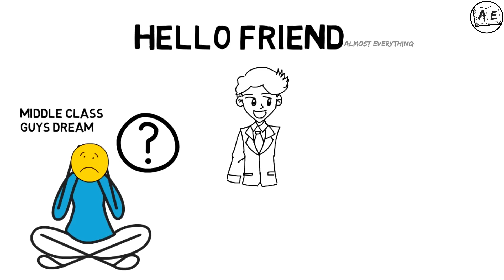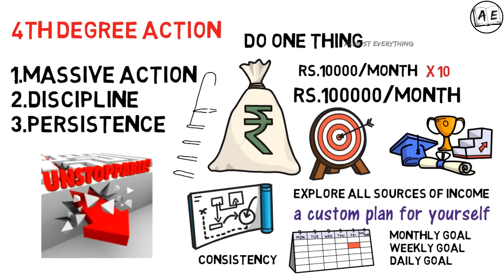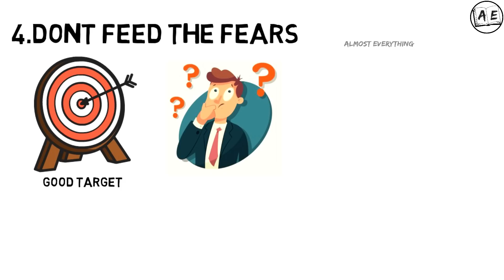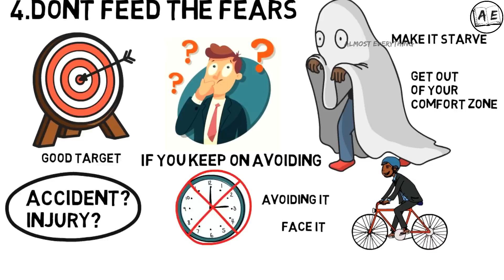How to Increase your Income | The 10X rule (Tamil) | almost everything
Free Audiobook

this is a book review of The 10X Rule  in the Tamil language